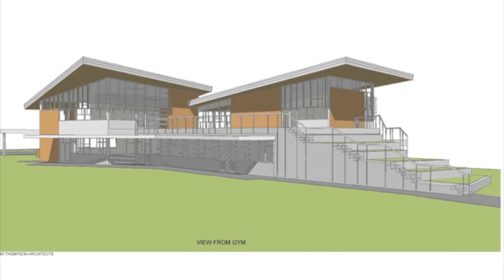2011 Sept Foote Time Lapse JMSTB